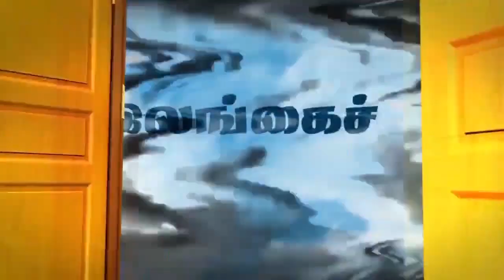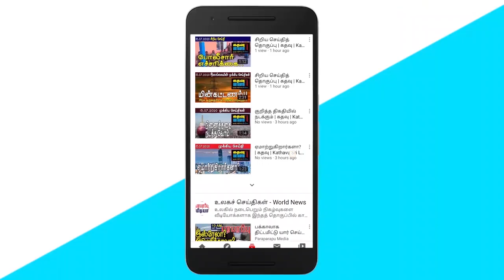மாற்றங்கள் பசிலுக்காக அல்ல - ஜனாதிபதி | கதவு | Kathavu News இலங்கை செய்திகள்